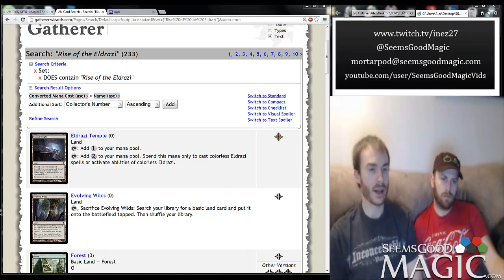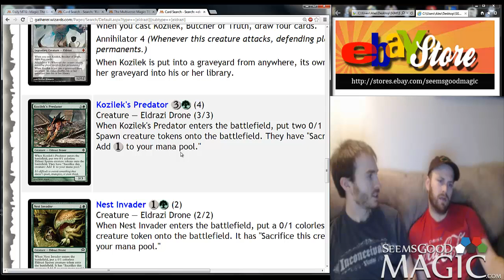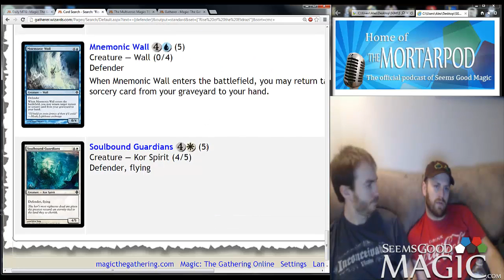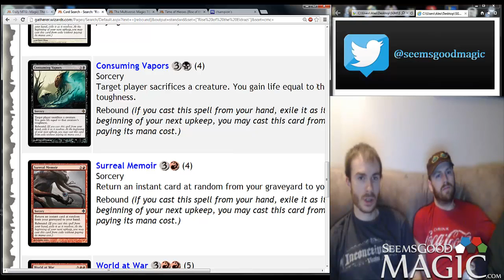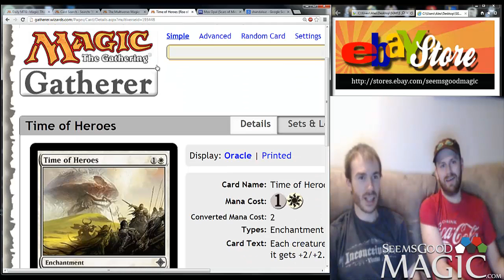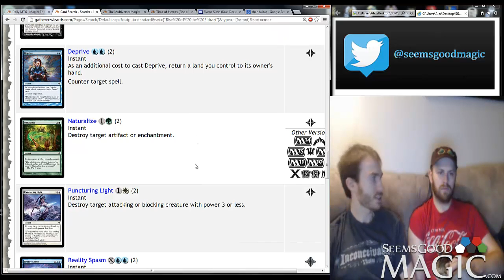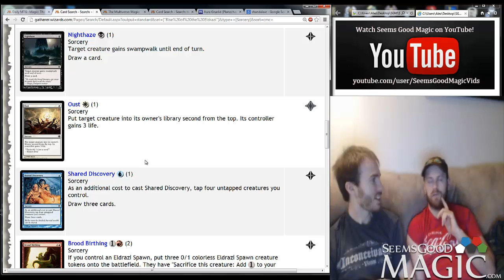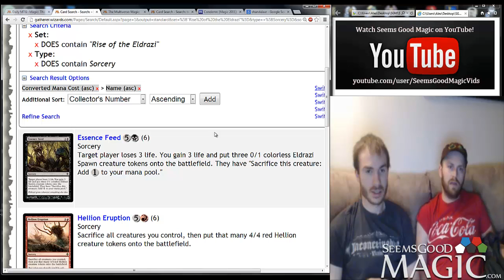Mortarpod #34 - Eldrazi Lore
Alex and Jake discuss the current non-standard draft set available to play on Magic Online: Rise of the Eldrazi